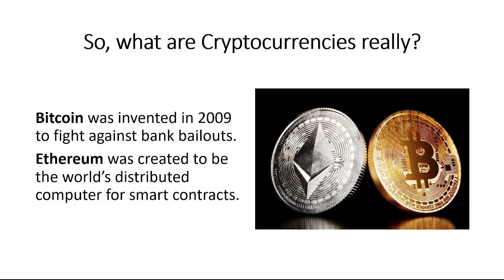3.8 Blockchain BTC vs ETH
Visit goldendoorasset.com for technology investment ideas